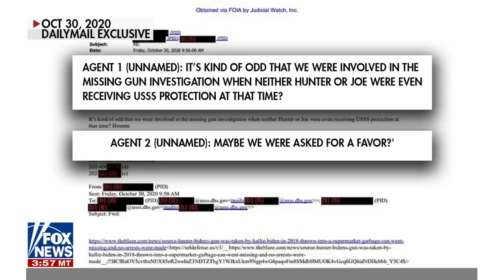Secret Service accused of 'bizarre' Hunter Biden cover-up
Kentucky Rep. James Comer joins 'Fox & Friends First' after a fourth unidentified flying object was shot down and discusses accusations against the Secret Service.